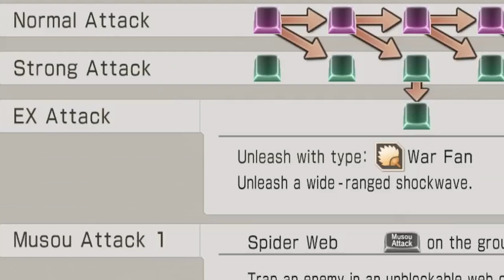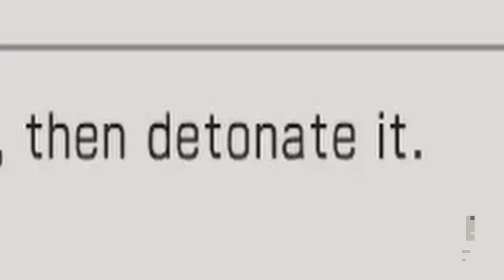Who's Jin? | Episode 53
Episode 53 of a nostalgic journey through Dynasty Warriors 7: Xtreme Legends Definitive Edition, one of the many games of one of my beloved childhood franchises. Today we begin the story line of a force I know nothing about: Jin, with Act 1, the Battle of Liaodong, as the father, and seemingly leader of the group, Sima Yi.

About me:
I am a software developer who grew up a console gamer. Today I still pursue gaming, PC and console, as well as music, art and learning.

A list of things I use:
Gaming Mic
Singing Mic
Graphics Card
Ergonomic Mouse 1
Ergonomic Mouse 2
Backup Mouse